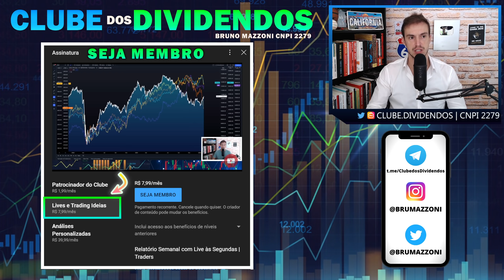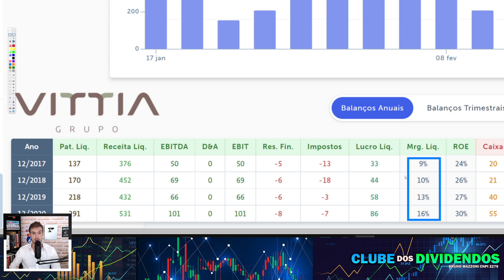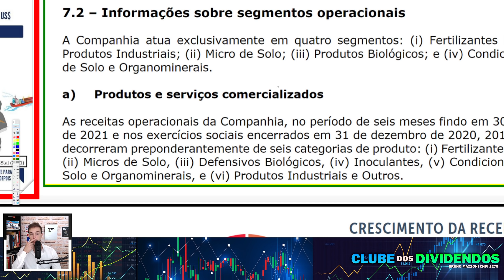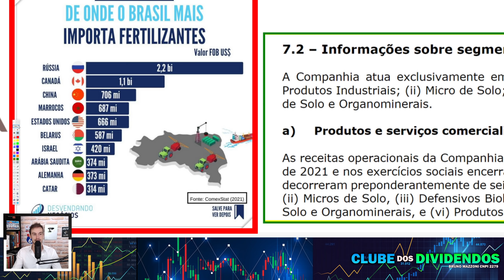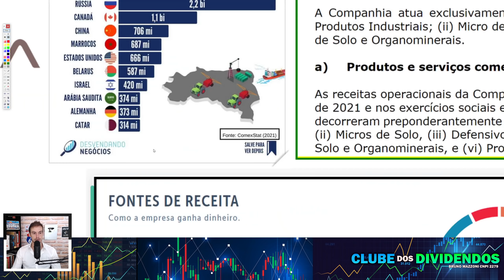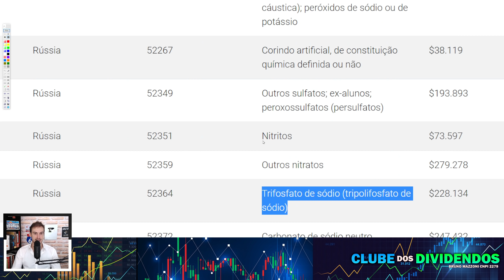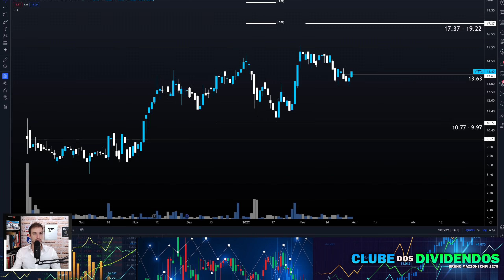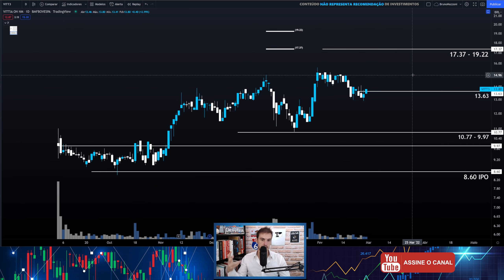AÇÃO BARATA(VITT3) PODE DECOLAR COM CONFLITO RÚSSIA X UCRÂNIA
00:00 Seja bem vindo ao Clube dos Dividendos
00:20 Hub Conecta Trade Ideias ao vivo
00:31 Cenário Ibovespa, Dólar e Macro
00:40 Aprenda As Bases da Análise Técnica
01:18 Vittia (VITT3) Fundamentos e Liquidez
03:08 VITT3 Receitas e Curiosidades sobre Comercio Exterior
06:40 Site para Pesquisa COMEX
09:07 Composição Acionária VITT3 e Preço de IPO
07:40 VITT3 Análise Técnica